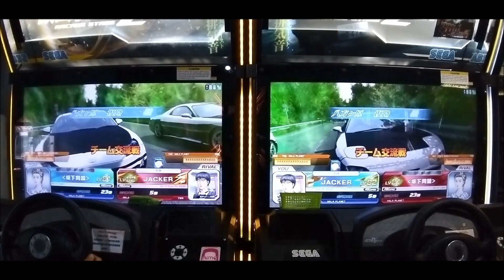頭文字D ZERO 店內對戰 八方原 復路 晴